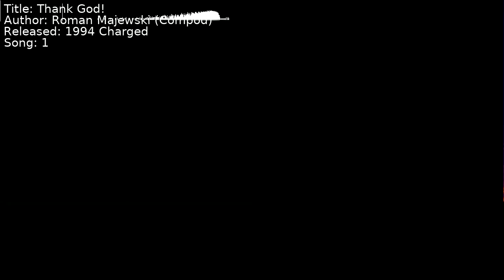Roman Majewski (Compod) - Thank God! | Song 1 [C64] [SID]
Title: Thank God!
Author: Roman Majewski (Compod)
Released: 1994 Charged
Song: 1